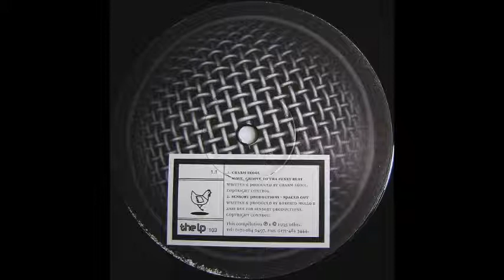Charm Skool - Move, Groove To Tha Funky Beat (Planet Jazz)